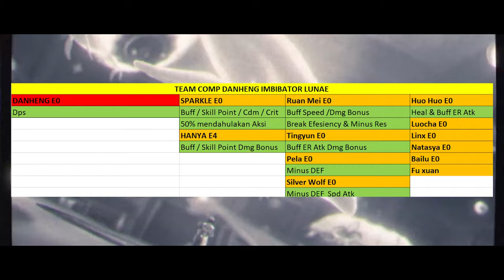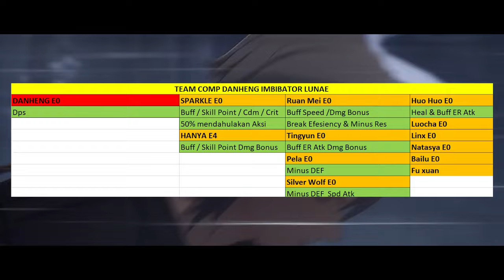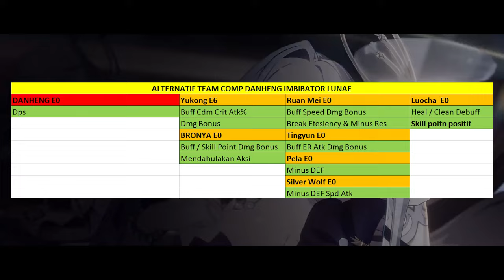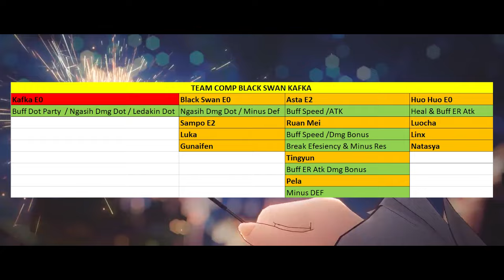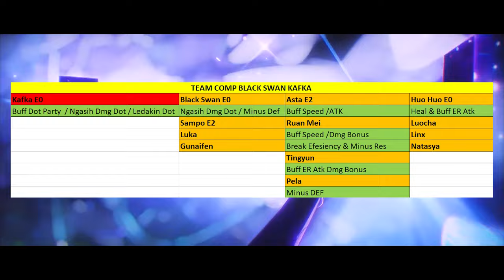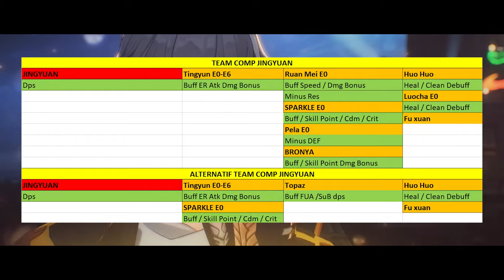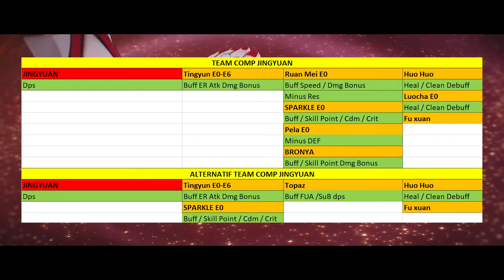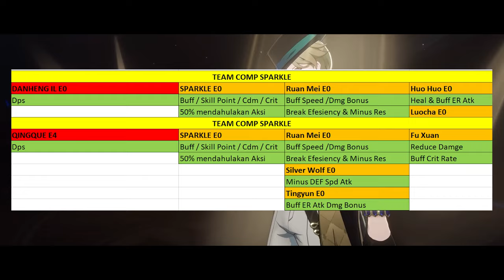Karakter Paling WORTH IT DI GACHA Di Banner 2.0 - Honkai Star Rail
Disini Bang Hepi Bakal Kasih Saran buat kalian yang mw gacha Karakter Paling WORTH IT DI GACHA Di Banner 2.0 - Honkai Star Rail naha yang masih kebingungan kalain bisa nonton video ini untuk jadi pertimbangan.

🎀 Top Supporter 🎀
👑 BIRD & FISH | PAK DAWEI
👑 FA.EDDY.PP
👑 KUDANIL TERBANG
👑 ARSH8723
👑 VELON MIOL
👑 RIZKX
👑 ERR

👉Invoice Ready.